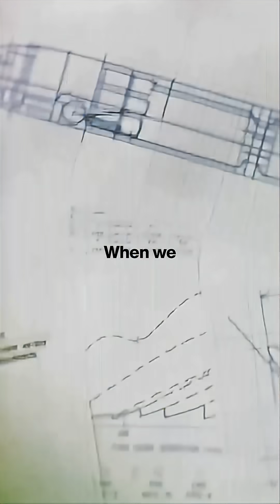How Starship Unlocks Infinite AI Power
SpaceX’s Starship could cut launch costs from $60,000/kg to just $10/kg—making AI data centers in space actually possible.

Earth only captures a billionth of the sun’s energy. To scale AI beyond our planet’s limits, we’ll need to go off-world.

That’s why Starship might be the key to the next frontier of AI.